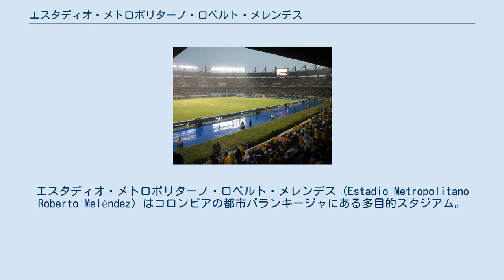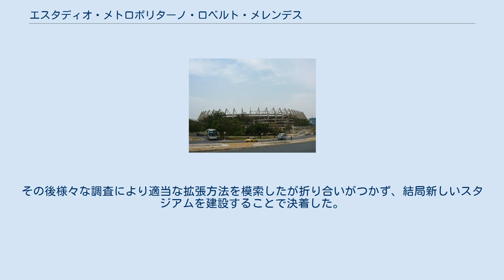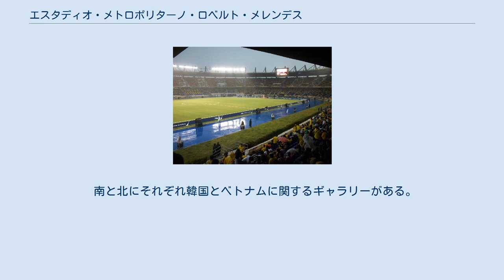エスタディオ・メトロポリターノ・ロベルト・メレンデス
エスタディオ・メトロポリターノ・ロベルト・メレンデス（Estadio Metropolitano Roberto Meléndez）はコロンビアの都市バランキージャにある多目的スタジアム。
フットボル・プロフェシオナル・コロンビアーノに所属するジュニオールの本拠地。
2001年に改修工事が行われた。
 このスタジアムが完成する以前のバランキージャにはエスタディオ・ロメリオ・マルティネスという収容人数1万人のスタジアムしか所有していなかったが、1948年にフットボル・プロフェシオナル・コロンビアーノが開幕し更に大きなスタジアムが必要となった。
1970年代初頭にエスタディオ・ロメリオ・マルティネスに屋外観覧席を設置することで収容能力の向上を図ろうとしたが、この計画を遂行するためにはスタジアムの横を通る72番通りの幅員を狭めなければならない為中止となった。
 暫くして代替案が出されたが、それは隣接する出来たばかりの集会場を取り壊してそこに増築しようというものであった。
しかしこの計画には地方新聞等が強く批判したため中断された。
その後様々な調査により適当な拡張方法を模索したが折り合いがつかず、結局新しいスタジアムを建設することで決着した。
 スタジアム名称にある「ロベルト・メレンデス」とは、プロ化以前のコロンビアサッカーにおいて多大な貢献をしたサッカー選手の名前であり、1991年頃に改名された。
ロベルト・メレンデスは1930年代にジュニオールの前身であるバランキージャ・フベントゥ・ジュニオール (Barranquilla Juventud Junior) に所属した。
コロンビアのサッカー選手で初めて海外のクラブに移籍した人物でもある。
2005年に死去。
 4つのロッカールームと8つのバスルーム、27部屋のラジオブースとビデオ編集室がある。
駐車場は1,600台駐車可能。
 南と北にそれぞれ韓国とベトナムに関するギャラリーがある。
これは20世紀に戦争による被害を受けたアジア諸国を記念して設置された。
 スタジアム外観